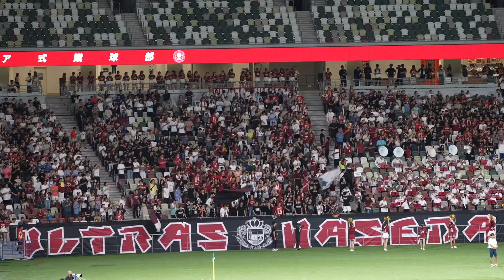【第75回早慶サッカー定期戦】ULTRAS WASEDA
第75回早慶サッカー定期戦 早稲田大学ア式蹴球部×慶應義塾体育会 2024年8月25日(日)18:00KO 国立競技場